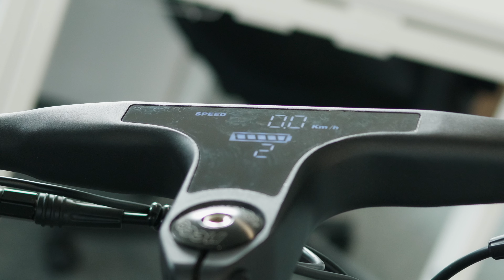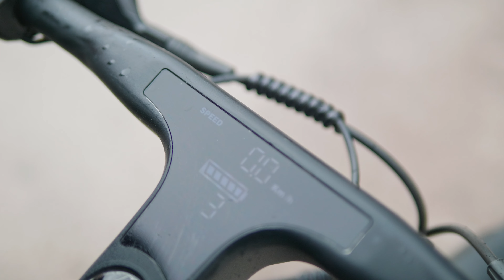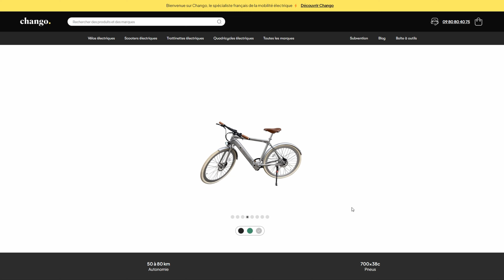TEST Le a. de Alérion Cycles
On a testé le vélo électrique a. de Alérion Cycles. Fluide. Rétro et futuriste. À découvrir sur Chango

⚡️ CHANGO ⚡️
Chango est LE spécialiste Français de la mobilité électrique.
Découvrez nos vélos électriques, scooters électriques, trottinettes électriques, quadricycles et accessoires...